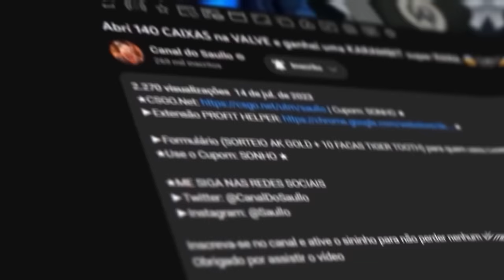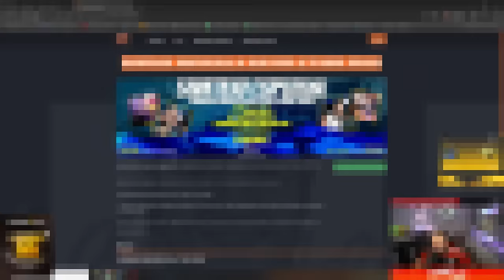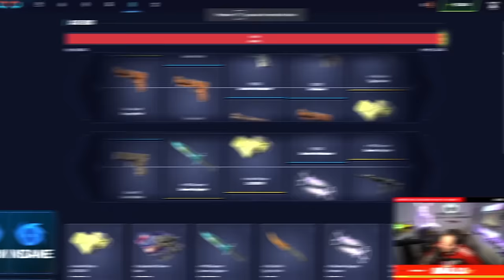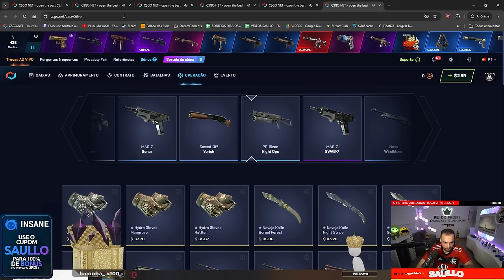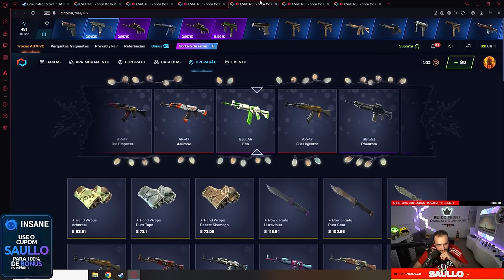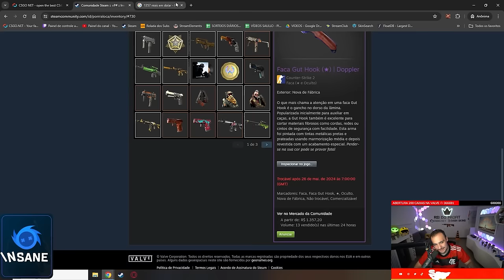Caixa de $1.44 = FACA (★) | DOPPLER para um INSCRITO no CS 🤑